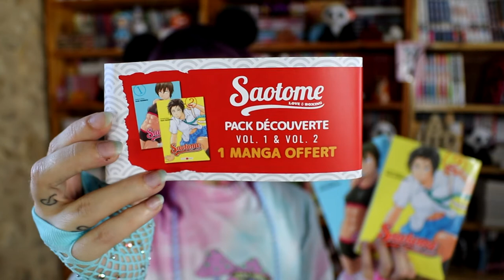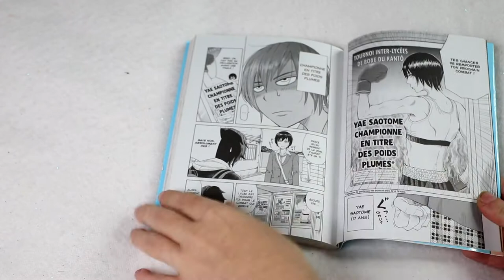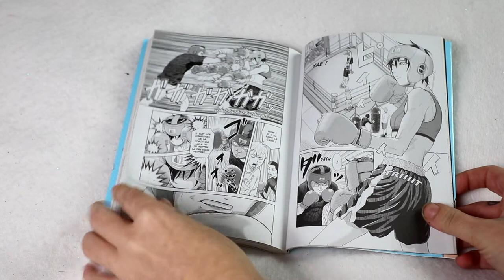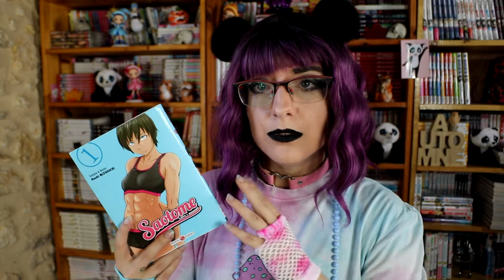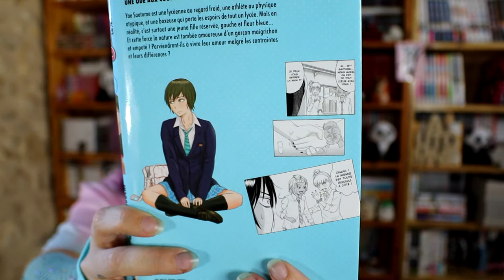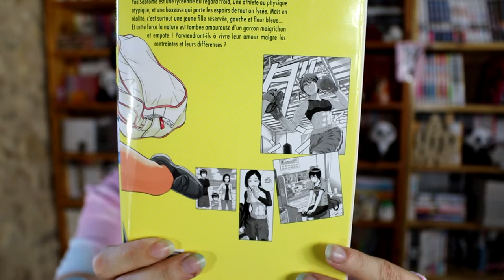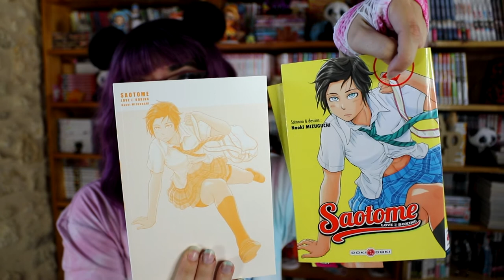[critique manga volume 1] Saotome - Love & Boxing (dokidoki)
Résumé :
Yae Saotome est une lycéenne au regard froid, une athlète au physique atypique, et une boxeuse qui porte les espoirs de tout un lycée. Mais en réalité, c’est surtout une jeune fille réservée, gauche et fleur bleue… Et cette force la nature est tombée amoureuse d’un garçon maigrichon et empoté ! Parviendront-ils à vivre leur amour malgré les contraintes et leurs différences ?